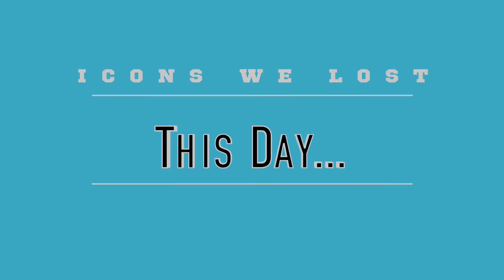July 7 - Today in History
Who doesn’t love Bollywood? But do you know how it all started? Find out here, watch the video!